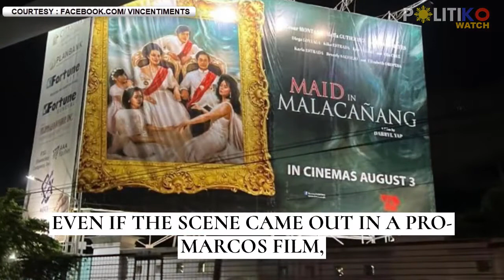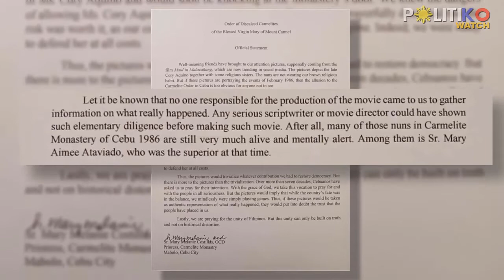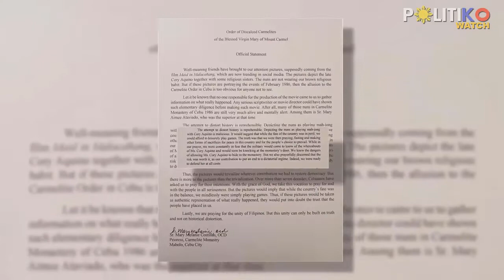Marcos supporter yan! Gwen Garcia blasts ‘Maid in Malacañang’ portrayal of Cebu’s Carmelite nuns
“I stand with the Carmelite nuns of Cebu,” Gov. Gwen Garcia said.